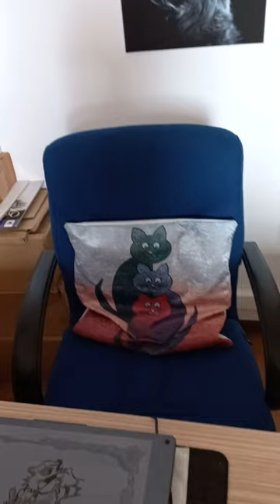Florin Fesnic's office at FSPAC 2, Babes-Bolyai University Cluj, Romania